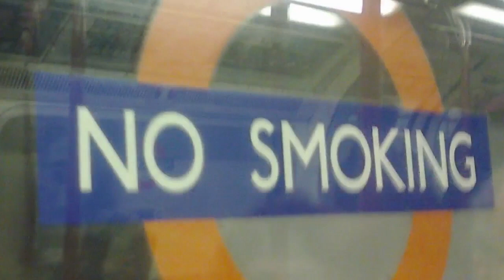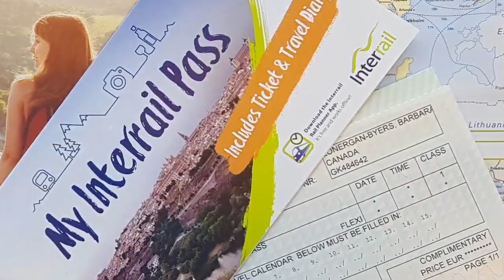68 Lexumbourg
Luxembourg, a tiny yet captivating gem nestled in the heart of Europe, surprises visitors with its blend of modernity and old-world charm. Wander through the cobbled streets of Luxembourg City's UNESCO-listed Old Town, where medieval fortifications stand in harmony with sleek glass skyscrapers. Discover the rich cultural tapestry of the country through its museums, galleries, and festivals. Explore the picturesque countryside dotted with fairytale castles, lush forests, and meandering rivers. Indulge in gourmet cuisine and fine wines in quaint village cafes or Michelin-starred restaurants. With its blend of history, natural beauty, and cosmopolitan flair, Luxembourg offers a unique and unforgettable travel experience.